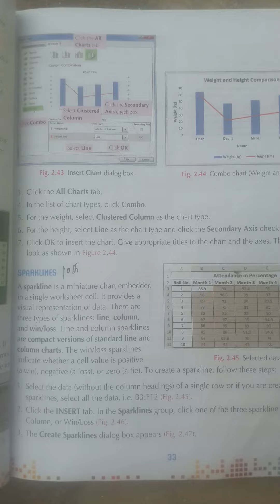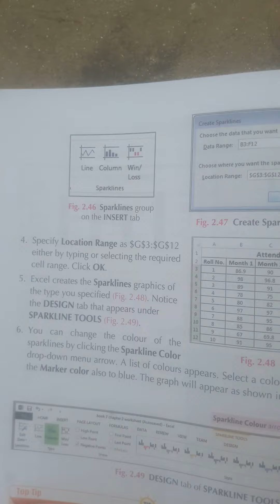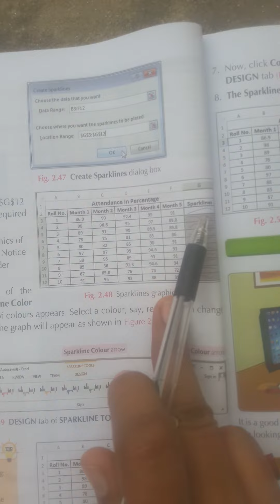The Learning School Sub Compute ch 2 class 7 pg 33 to 35